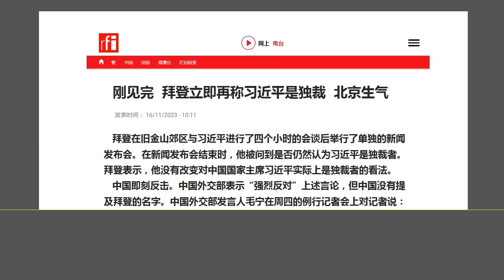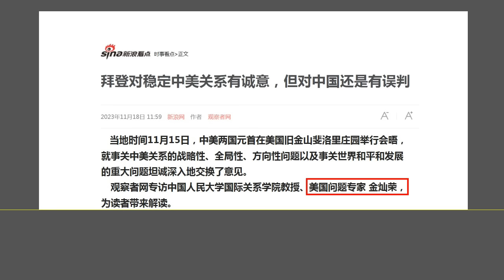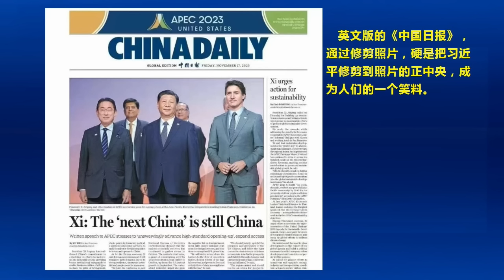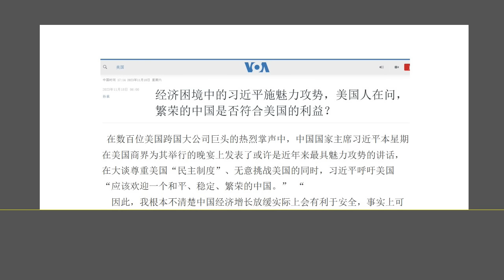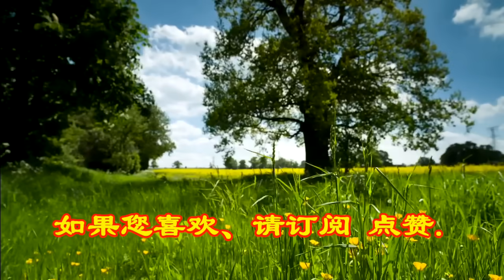最糟结局：习近平访美输掉了手里的“最后两张牌”，今后习近平手里不再有“牌”了.（2023.11.18）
森哲深谈（2522）： 最糟结局：习近平访美输掉了手里的“最后两张牌”，今后习近平手里不再有“牌”了.